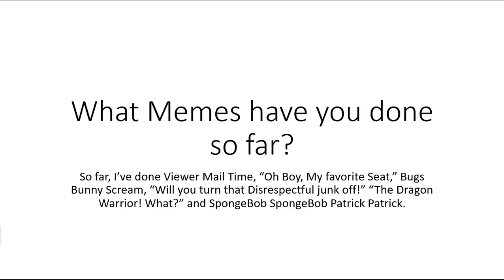Question of the Day #20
Here is my 20th Question of the Day.